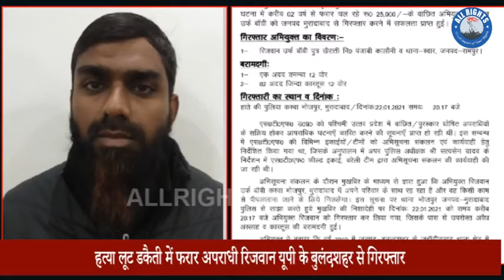UP STF : हत्या लूट डकैती में फरार अपराधी रिजवान यूपी के बुलंदशहर से गिरफ्तार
हत्या लूट डकैती में फरार अपराधी रिजवान यूपी के बुलंदशहर से गिरफ्तार